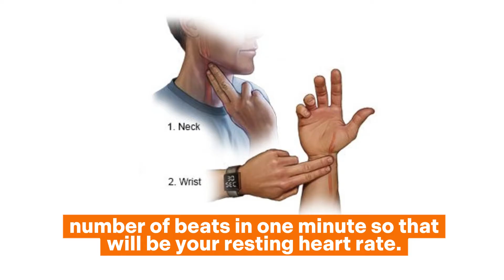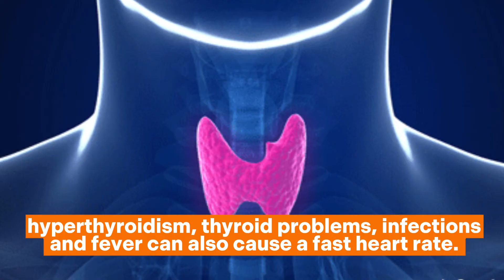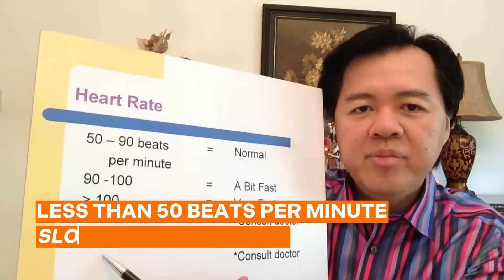Check Your Heart Rate - By Dr. Willie Ong (Internist and Cardiologist)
Check Your Heart Rate
By Dr Willie Ong (Internist and Cardiologist)

Find out how to check your heart rate.